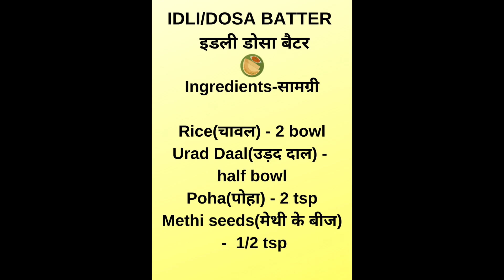Dosa Idli Batter Recipe-How to Make Perfect Batter For Soft and Spongy Idli Dosa | डोसा इडली बैटर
Chatkare vyanjan,  dosa, idle,  idle dosa batter,  masala dosa, batter,  soft idli batter,  how to make dosa,  how to make idle dosa batter,

Learn how to make perfect Batter for soft Idli and crispy Dosa at home. Everyone loves Dosa and Idli and if the Batter is prepared at home, taste of Dosa and Idli is delicious. Both Dosa and Idli are popular south Indian breakfast . So what are you waiting, watch the Dosa Idli Batter recipe video from Chatkare Vyanjan today.

IDLI/DOSA BATTER  Ingredients- इडली डोसा बैटर सामग्री

Rice(चावल) - 2 bowl
Urad Daal(उड़द दाल) - half bowl
Poha(पोहा) - 2 tsp
Methi seeds(मेथी के बीज) -  1/2 tsp